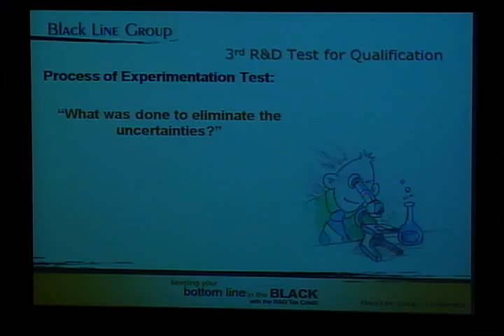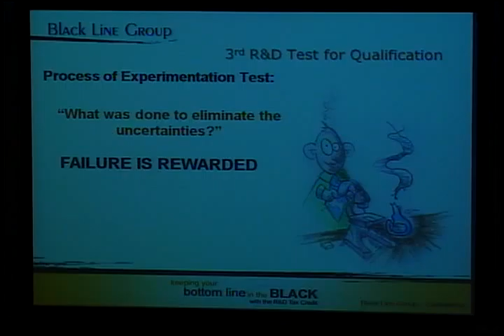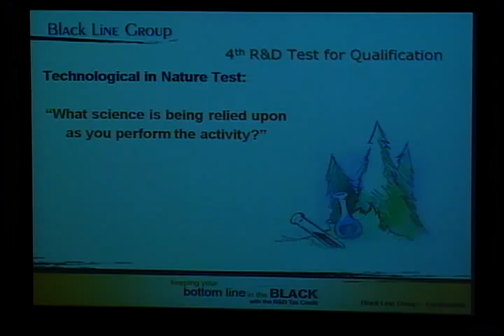R&D Tax Credits -- Federal and State incentives for Innovation - 3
Learn about the federal and state Research and Development (R&D) Tax Credits at this seminar presented by Scott Schmidt of the Blackline Group and Ryan Rauschenberger, Deputy Tax Commissioner for the State Tax Department.